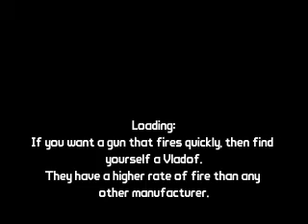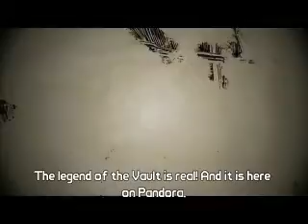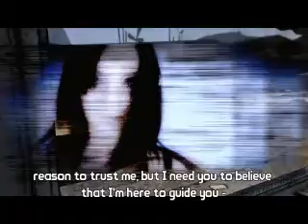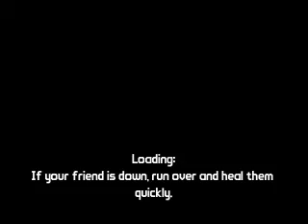Borderlands Channel:Siren playthrough. Part 1: Guns, Buses, and Bears.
This is our first playthough of our Borderlands Channel series. We have our Siren, Anya. a nice Bus ride. some snazzy guns, and our guest commentator KodakTheBear.